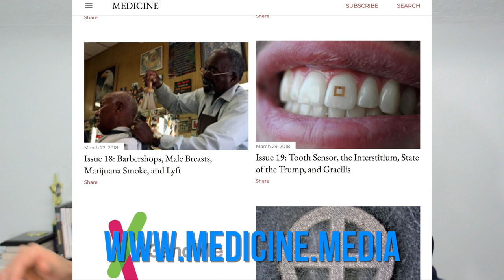My Hilarious USMLE Step 1 EXPERIENCE!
Taking Step is already hard enough... and I had to deal with all of this haha!

Thank you all for the love and support as we are about to break 600 SUBSCRIBERS! Apparently, you all like The Good Doctor and medical drama reviews, so more of those coming up! It is a bit long, but there are many surprises sprinkled throughout! BLOOPERS starting at 14:25.

Timestamps, you impatient patients.
0:45 - #1 Injured Pinky
0:50 - #2 Pretest MELTDOWN
1:30 - #3 The Looooooong Drive
2:30 - #4 The Accident
3:15 - #5 MAX SPEED
3:50 - (my fave) #6 Immigrant Parents❤️
4:35 - #7 Late LATE LATE!
6:20 - #8 MCAT Memories
8:00 - #9 Cross...Or Camera?
8:50 - #10 FUNNIEST Part of the DAY!
10:15 - #11 STRESS CENTRAL!
11:10 - #12 Step Advice
12:25 - #13 Exam Fairness?

For now, this video is for those of you who are like, "What the heck? What kind of tests do they take in MedSchool?" Well, a ton haha! But this video is about the NATIONAL BOARD EXAM called Step 1 (there is also Step 2 and Step 3, creative I know).

As a treat, here is my reaction to taking Step 1 - the BIGGEST TEST of Medical School!!! I took it a year ago, but the memories still haunt me bc it was such a W~I~L~D Day! To those of you taking it/about to take it, Godspeed!

If this video gets 50 likes, I'll post a video answering all of your questions! ^_^

Thanks again for all of the support and love, fam! We are all in this together! Worked really hard on this one!

Hope you SMILE & LAUGH! Share the laughs with friends/family/patients!

Love,
Dr. Disney ºoº ...not a doctor yet